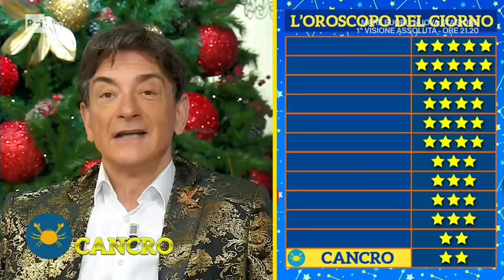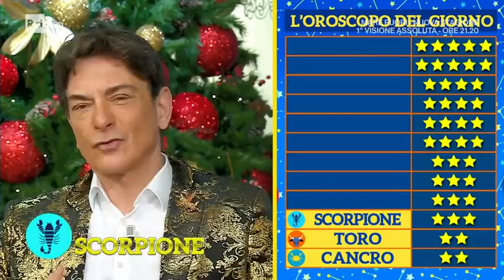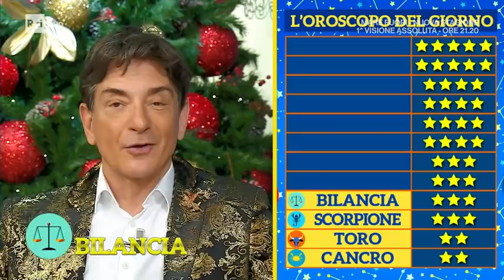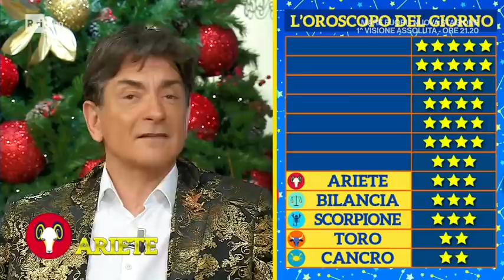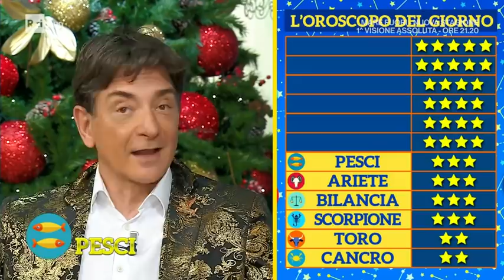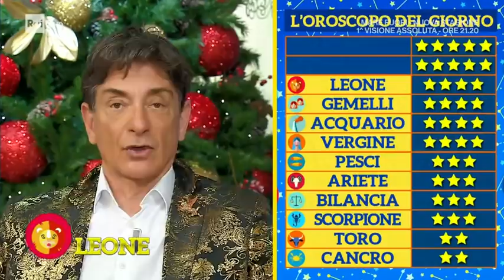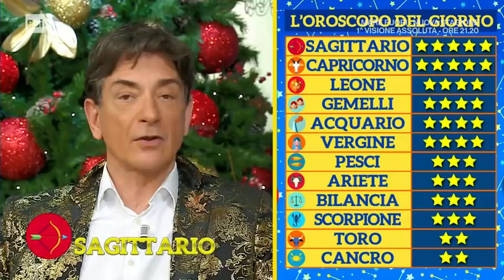L'oroscopo di Paolo Fox - I Fatti Vostri 22/12/2021